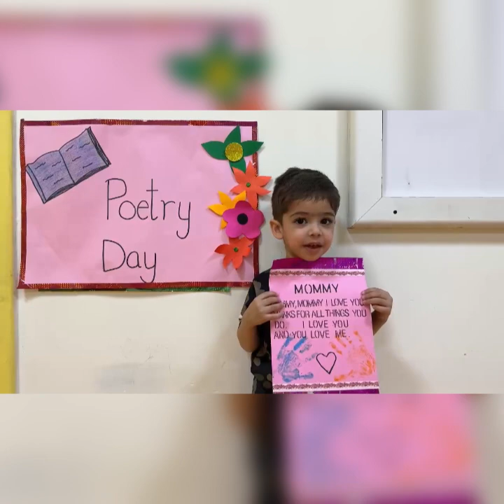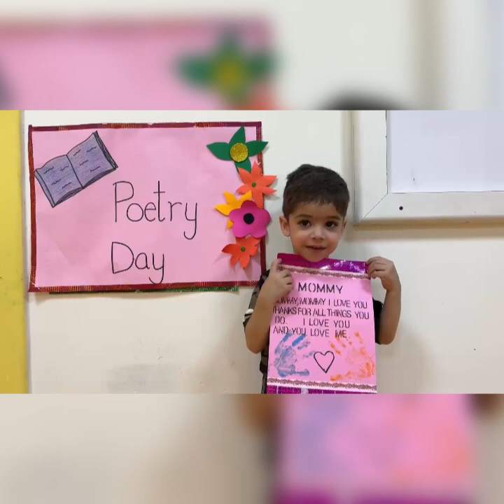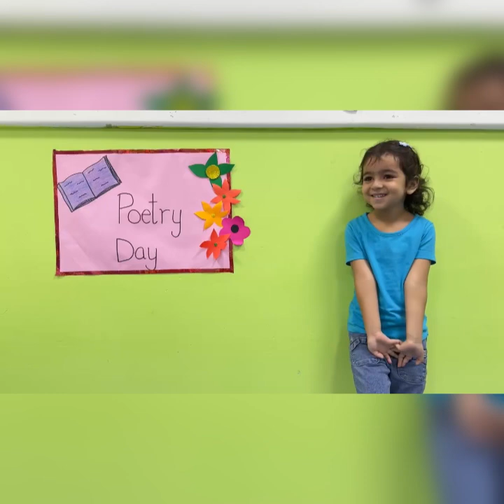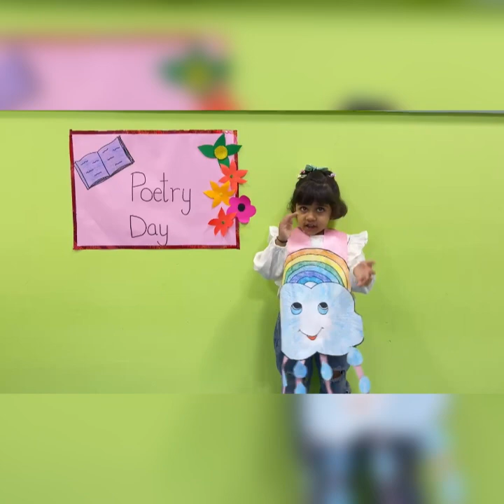Poetry day | Green 1 happy hoppers